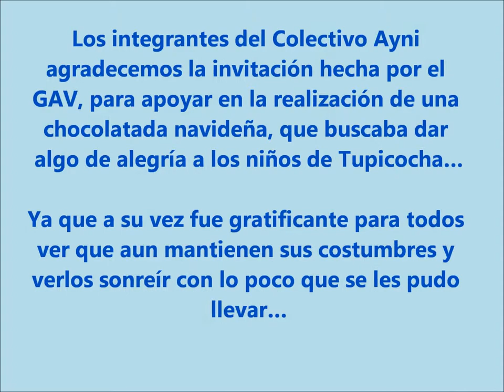Niñas de tupicocha.